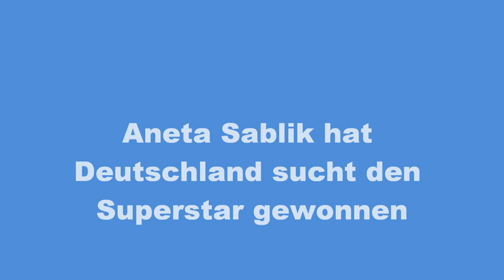Aneta Sablik Superstar 2014 Gewinner Song The One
Aneta Sablik Sieger Song The One Aneta hat Superstar 2014 gewonnen. Anetas Song The One ist ein Dance Hit.Aneta ist Deutschlands neuer Superstar.Der Song The One hat sehr gute lyrics.